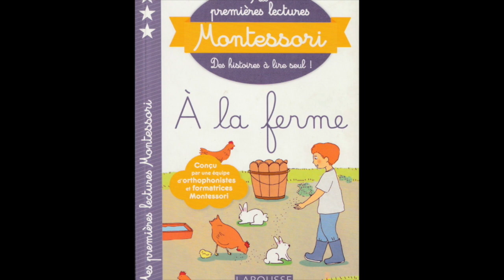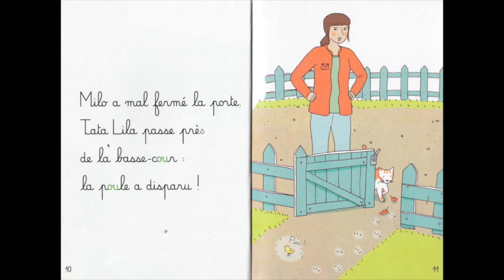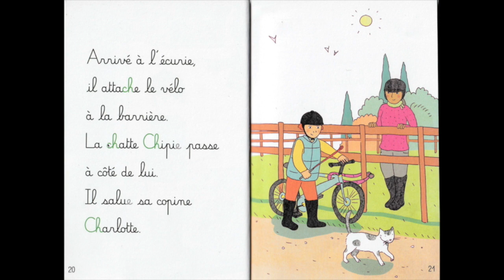Learning French Fairytale with Solange " À la ferme "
You can learn and listen to French fairytale with Solange.
The second story begins with  « À la ferme. »

In each book of the collection, you will find a series of images to match, as well as « reading tickets » presenting the words corresponding to the images. Don't hesitate to pause the video and allow you to take the time to match.

This work will allow:

● Before reading: discovering the vocabulary of the story and thus facilitating comprehension,
● After reading: revisit this vocabulary to memorize it.

The choice of the font:
● For this story, a cursive font has been chosen: letters that connect to each other: Cabane
● Capital letters: Milo

Reading in cursive is very interesting for establishing a correspondence between what we hear (phonemes) and what we see (graphemes).

I wish you happy reading!